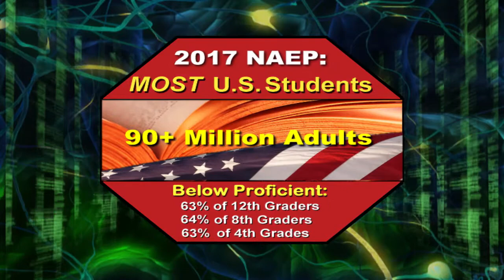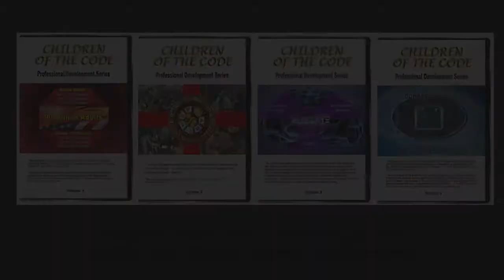Reading Difficulties: Causes and Factors: Innate LD/Dyslexia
Some children struggle with learning to read due to innate genetic and neurobiological issues.